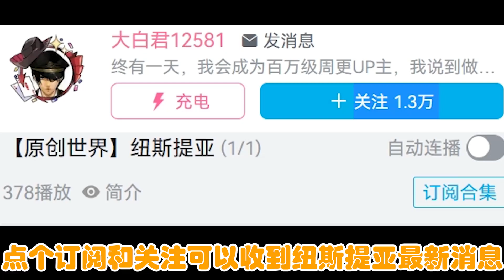獸人現在男女比例失衡怎麽想都是你們的錯！——獸人【原創世界】紐斯提亞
這是我原創的世界，一個從植物到動物都是原創的世界，同時也是一個有魔物娘存在的世界，如果感興趣可以關註和訂閱合集哦！✿ヽ(°▽°)ノ✿

This is my original world, a world that is original from plants to animals, but also a world that has the existence of the demon girl, if you are interested can follow and subscribe to the collection oh! ✿ヽ(°▽°)ノ✿